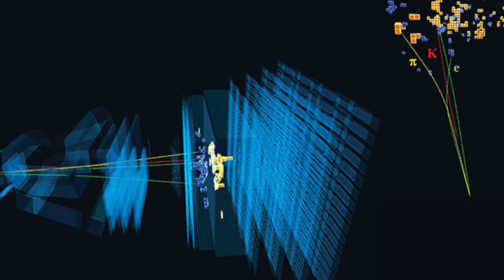Large Hadron Collider - start of Run 3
Scientists are in the process of firing up the Large Hadron Collider after a 3-year shutdown. Anticipation of what it may find over the next few years is running high.